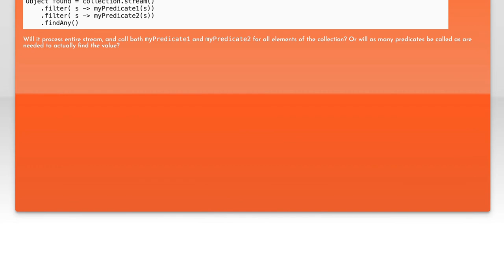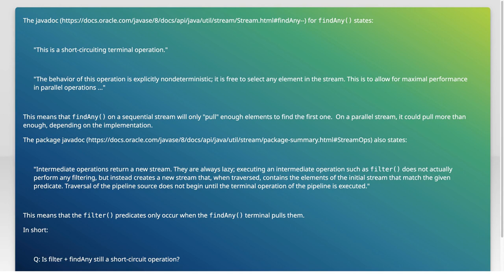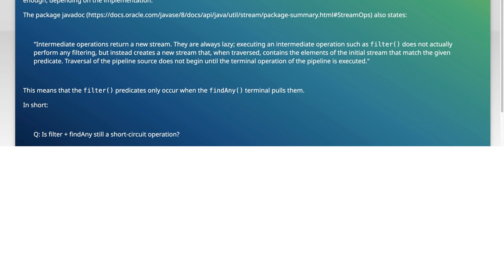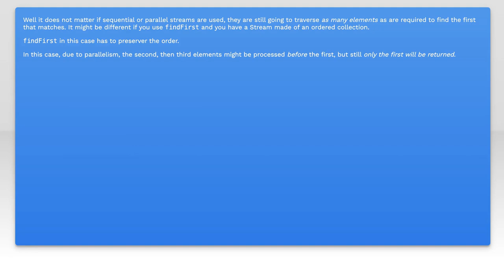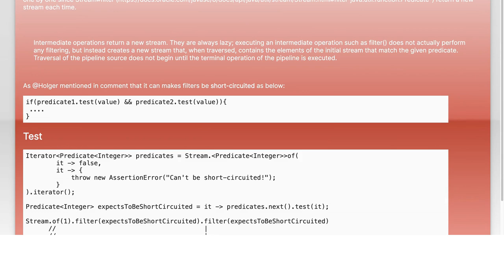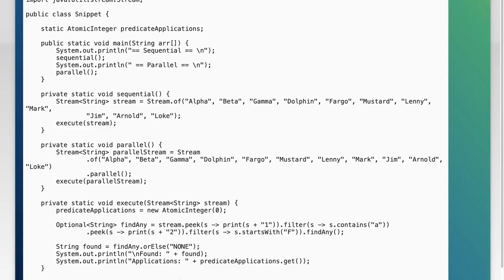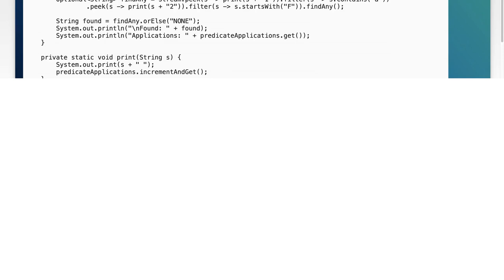Is Stream.findAny a Short-Circuit Operation in Java? Explained!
In this video, we dive into the intricacies of Java's Stream API, specifically focusing on the `findAny` method. As we explore its functionality, we'll clarify whether it qualifies as a short-circuit operation and what that means for performance and efficiency in your code. Join us as we break down the mechanics behind `findAny` and provide practical examples to enhance your understanding of this powerful feature in Java.

Today's Topic: Is Stream.findAny a Short-Circuit Operation in Java? Explained!

Related to: stream.findany, -circuitoperation,